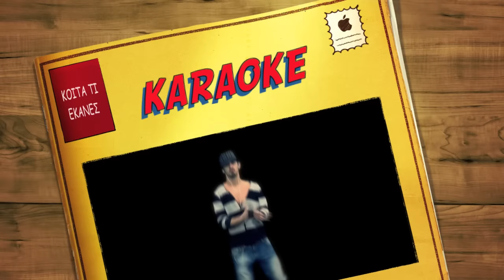NIKOS GANOS - KOITA TI EKANES(KARAOKE)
KOITA TIS EKANES INSTRUMENTAL(KARAOKE)
LYRICS: BIKY GEROTHODOROU

Στιχοι - Lyrics

Δεν μπορώ να σκεφτώ ούτε μια στιγμή
i can't think not even a moment
Με τραβάς δυνατά σαν μαγνήτη εσύ
you strongly attract me like a magnet
μια βουτιά στο κενό και στη φωτιά σου αφήνομαι
a plunge in the void and i let myself in your fire

μ' αγαπάς με ξεχνάς και ξαναγυρνάς
you love me, you forget me and you return
με φιλιά με μεθάς μα αλλού το πας
you intoxicate me with kisses, but you go elsewhere
παιχνιδάκι σου εγώ μέσα στα χεριά σου γίνομαι
i become a toy in your hands

ξέρεις να παίζεις καλά
you know to play well
με πειραγμένα χαρτιά και
with marked cards and
κοίτα τι έκανες μ' έκανες
look what you did, you made me

να τρέχω πίσω σου εγώ να περιμένω ένα βλέμμα, ένα σου βλέμμα
run behind you, waiting for glance, your glance
να θέλω ό,τι και εσύ να ζω μονάχα για σένα, μόνο για σένα
to want everything you want, living only for you, only for you
για κοίτα τι έκανες
look what you did

ό,τι θες και ζητάς θα το βρεις εδώ
everything you want and ask for you will find here
θα μου πεις μ' αγαπάς και θα πέσω εγώ
you will tell me that you love me and i will fall
σ' έχω μάθει καλά μα να ξεφύγω δεν γίνεται
i have learnt you well but I can't get out

μια φορά αν μπορώ δε θα πω το ναι
if i can one time i won't say yes
αν μπορώ θα κρυφτώ δε θα βγω ποτέ
if i can i will hide, i won't come out ever
όμως η σκέψη αυτή μόνο με ψέμα συγκρίνεται
however this thought is only compared with a lie

θα μείνω σ' ό,τι θέλεις θα είσαι εδώ και εσύ
i will remain with everything you want, you will also be here
όρια δε ξέρεις μα ζεις για τη στιγμή
you have no limits, but you live for the moment
αν είσαι εσύ μαζί μου εγώ έχω σκοπό
i have an aim if you are with me
χτυπάει η ζωή μου με ξέφρενο ρυθμό
my life beats with a hectic pace